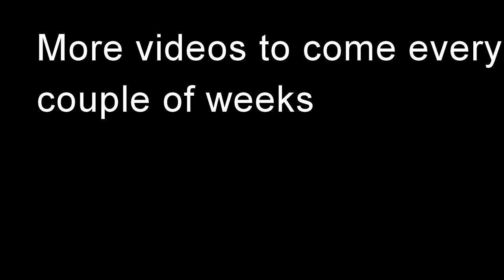Beast 17 Week Old Border Collie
Our puppy, Beast, at 16 and 17 weeks old playing with his jump, tunnel, ball, and Frisbee while testing out his new Go Pro Fetch harness.